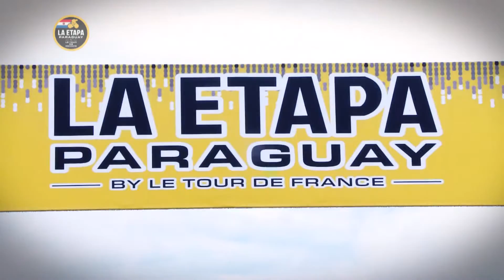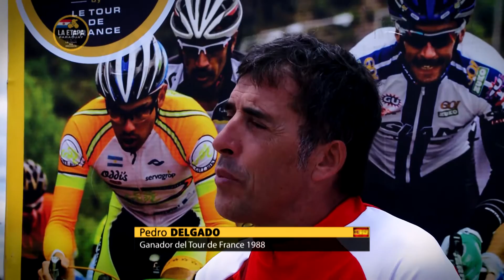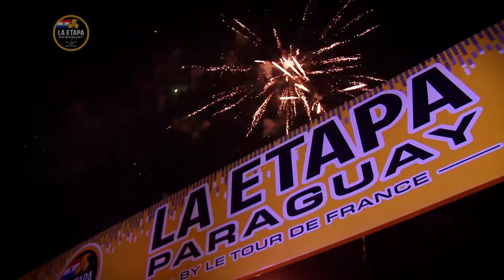La Etapa Paraguay by Le Tour de France 2015 - Bloque 1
Disfruta del primer bloque del Programa Especial de Fox Sports 3 de La Etapa Paraguay by Le Tour de France 2015